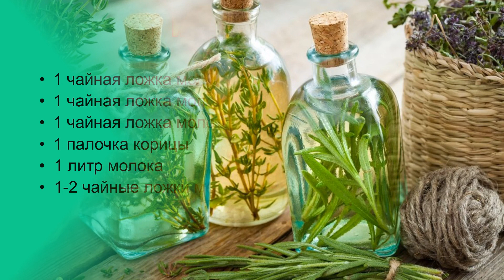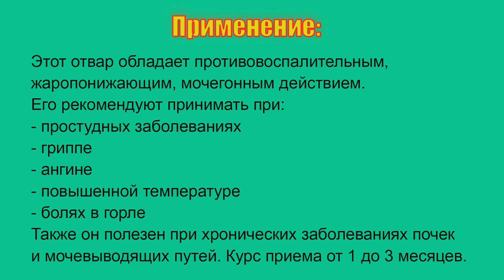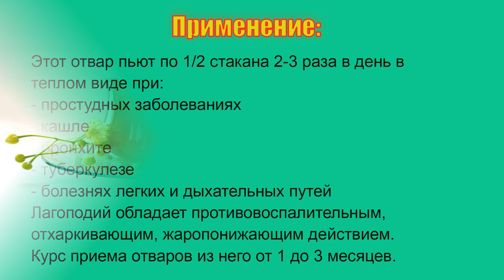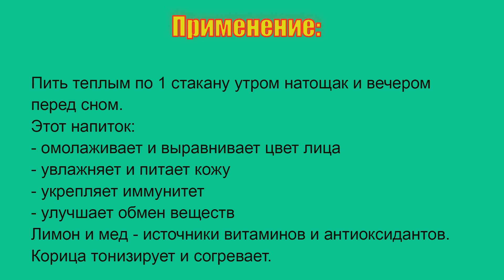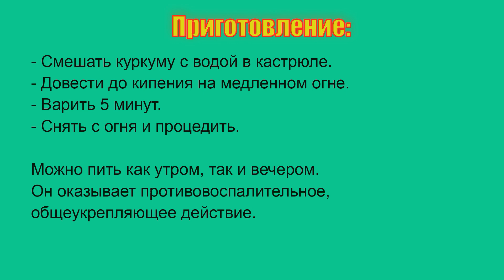🪷 Лучшие рецепты тибетской медицины 🪷 Как замедлить старение и продлить молодость 🪷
▶️ Рецепт № 1
Ингредиенты:

- 1 столовая ложка сушеного имбиря
- 1 столовая ложка куркумы
- 1 чайная ложка молотого кардамона
- 1 чайная ложка молотого черного перца
- 1 палочка корицы
- 1 литр воды
- Мед или сахар по вкусу

▶️ Рецепт № 2
Ингредиенты:

- 1 чайная ложка молотого кардамона
- 1 чайная ложка молотого имбиря
- 1 чайная ложка молотого перца душистого (или черного)
- 1 палочка корицы
- 1 литр молока
- 1-2 чайные ложки меда или сахара по вкусу

▶️ Рецепт № 3
Ингредиенты:
- 1 столовая ложка сушёных ягод шиповника
- 1 литр кипятка
- Мёд по вкусу

▶️ Рецепт № 4
Ингредиенты:
- 1 чайная ложка молотой куркумы
- 1 литр воды

Приготовление:
- Смешать куркуму с водой в кастрюле.
- Довести до кипения на медленном огне.
- Варить 5 минут.
- Снять с огня и процедить.

▶️ Рецепт № 5
Ингредиенты:
- 1 часть корня солодки
- 1 часть корня ревеня
- 1 часть корня аира
- 1 часть листьев термопсиса

▶️ Рецепт № 6
Ингредиенты:
- 2 столовые ложки сушеного лагоподия (заячьей стопы)
- 1 литр воды

Приготовление:
1. Залить сушеный лагоподий кипятком в термосе или эмалированной кастрюле.
2. Накрыть крышкой и настаивать в течение ночи (минимум 8 часов).
3. Утром процедить настой.

▶️ Рецепт № 7
Ингредиенты:
- 1 столовая ложка сушеных семян лотоса
- 2 стакана воды

Приготовление:
1. Семена лотоса залить кипятком в эмалированной посуде.
2. Накрыть крышкой и настаивать 30 минут.
3. Процедить настой.

▶️ Рецепт № 8
Ингредиенты:
- 1 чайная ложка измельченного корня родиолы
- 1 ломтик лимона
- 2 стакана воды

Приготовление:
1. Смешать в эмалированной посуде родиолу и лимонный ломтик.
2. Залить кипятком.
3. Накрыть крышкой и настаивать 30 минут.
4. Процедить настой.

▶️ Рецепт № 9
Ингредиенты:
- 2 столовые ложки сушеных ягод шиповника
- 2 столовые ложки сушеной облепихи
- 2 стакана воды

Приготовление:
1. Смешать ягоды шиповника и облепихи.
2. Залить смесь кипятком.
3. Накрыть крышкой и настаивать 30 минут.
4. Процедить настой.

▶️ Рецепт № 10
Ингредиенты:
- 1 столовая ложка меда
- 1 чайная ложка молотого корицы
- 1 лимон
- 2 стакана теплой воды

Приготовление:
1. Выжать сок из лимона.
2. Смешать в стакане лимонный сок, мед, корицу.
3. Залить теплой водой и размешать.

▶️ Рецепт № 11
Ингредиенты:
- 1 чайная ложка тертого имбиря
- 1/2 лимона
- 1 чайная ложка меда
- 1,5 стакана теплой воды

Приготовление:
1. Смешать в стакане имбирь, сок лимона и мед.
2. Залить теплой водой.
3. Размешать до полного растворения меда.

Подробное описание смотрите в видео

Внимание! Все видео носят ознакомительный характер и не предназначен для постановки диагноза и назначения лечения.
Всегда консультируйтесь с лечащим врачом!

Если вы заботитесь о своем здоровье, вас интересует все, что связано со здоровьем, вы предпочитаете здоровый образ жизни, то подписывайтесь на канал "Будьте здоровы и красивы", чтобы не пропускать полезные и ознакомительные видео.

✔️ Тэги для продвижения на Youtube:
народная медицина, здоровье, заболевание, лечение народными средствами, народные методы лечения, зож, красота в любом возрасте, бабушкины рецепты, быть здоровым, здоровый образ жизни, пп.